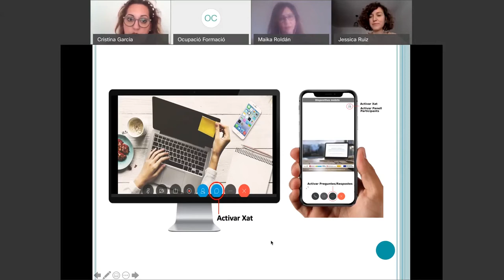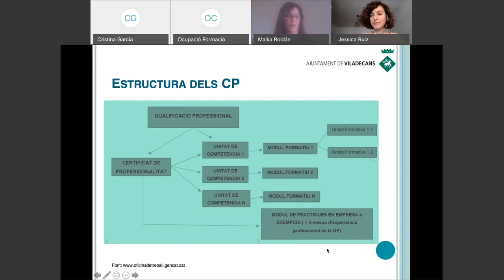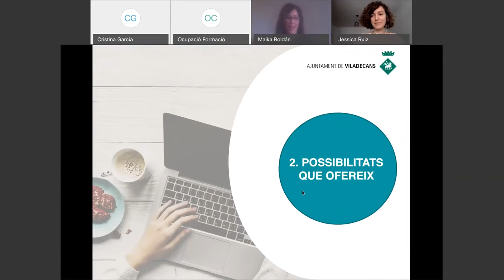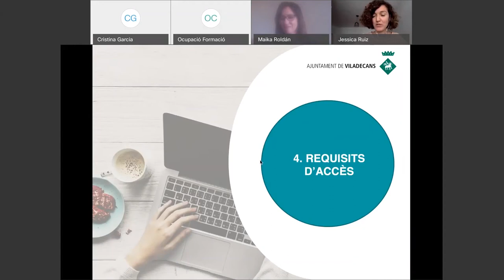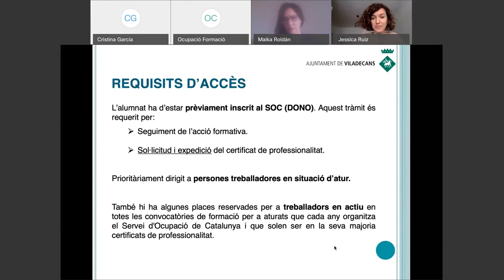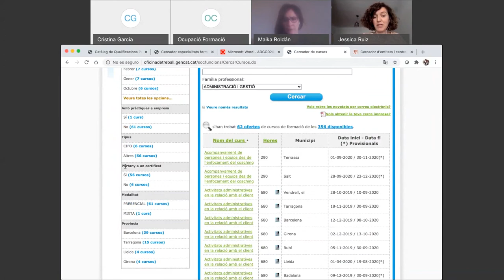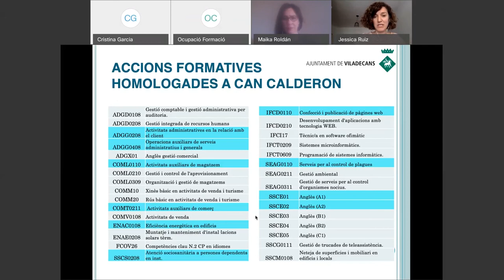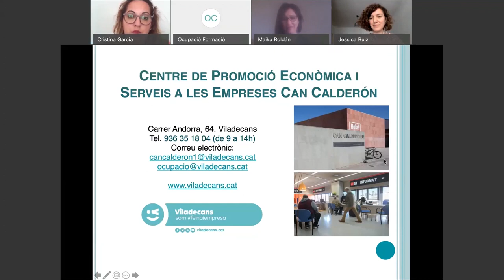Passarel·la cap a l'ocupació: els Certificats de Professionalitat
Vols saber més sobre els Certificats de Professionalitat?. Recupera el webinar “Passarel·la cap a l'ocupació: els Certificats de Professionalitat" adreçat a persones interessades en obtenir una titulació que acredita les competències professionals per a desenvolupar una activitat laboral d’acord amb les exigències del mercat de treball.

Si tens dubtes sobre aquest webinar o vols rebre més informació sobre els programes del Servei de Formació i Ocupació de l'Ajuntament de Viladecans, posa't en contacte amb o al telf. 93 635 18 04 de 9 a 14h.
¿Quieres saber más sobre los Certificados de Profesionalidad?. Recupera el webinar "Pasarela hacia el empleo: los Certificados de Profesionalidad" dirigido a personas interesadas en obtener una titulación que acredite las competencias profesionales para desarrollar una actividad laboral de acuerdo con las exigencias del mercado de trabajo.

Si tienes dudas sobre este webinar o quieres recibir más información sobre los programas del Servicio de Formación y Ocupación del Ayuntamiento de Viladecans, contacta con o al telf. 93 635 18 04 de 9 a 14h.